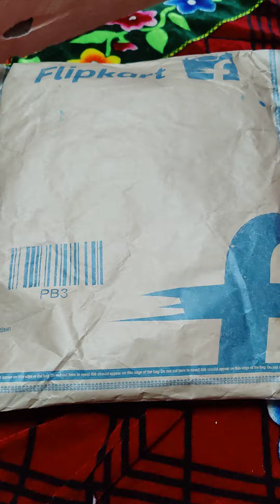Women Kurta and Palazzo Set Art Silk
Product may be different due to deleted from amazon or flipkart

Care Instructions: Machine Wash
Fit Type: Regular
Fabric-Art Silk
Style: Straight || Length: Calf Length || Sleeves: 3/4
Sales Package - 1 Kurta With Pant and Dupatta
Ocassion: Traditional wear, Casual Wear, party wear, evening wear